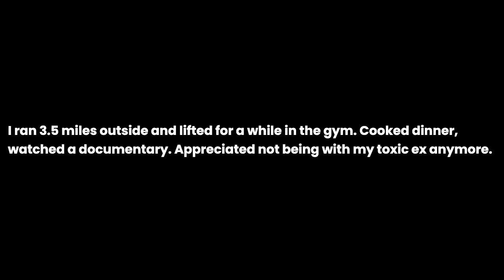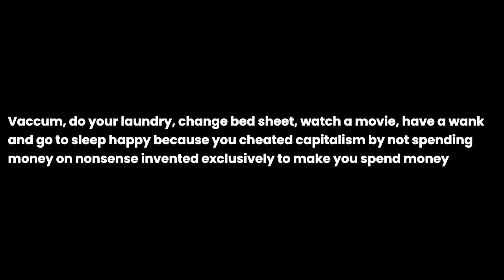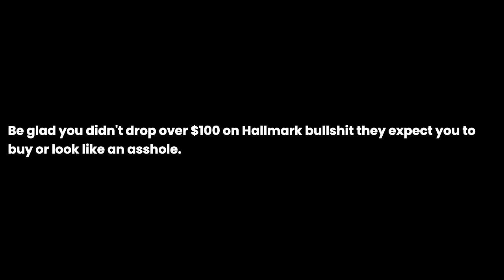As the couples go out tonight, what should us singles do?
As the couples go out tonight, what should us singles do? the question you all have been asking for. I have been asked this question so many times that I decided to make a video about it. I hope you enjoy it and if you have any questions, please leave them in the comments below.